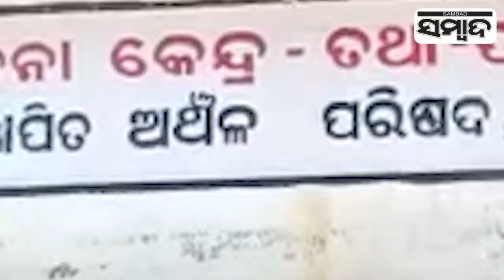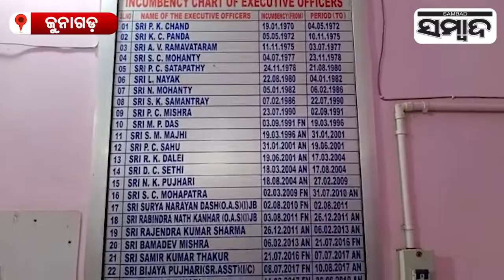Junagarh NAC Finding Its Own Identity | Sambad